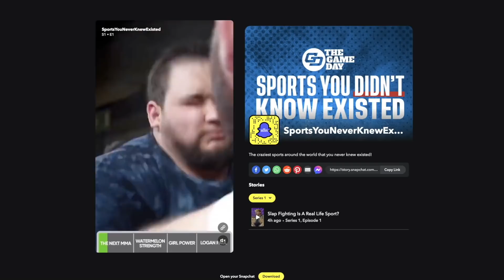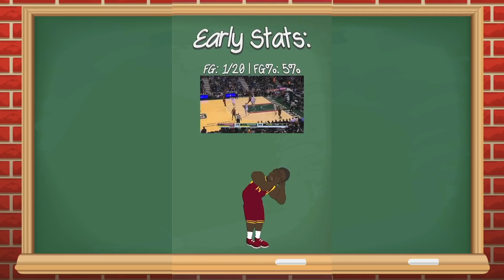The WORST NBA Player from Every Ring Total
(Rebound Rewind is now networked with The Game Day!)

The NBA playoffs are well underway, the last time we made a video like this, the finals have wrapped up. Back then we made the The Best NBA Player at Every Ring Total, now we are doing the opposite: The WORST NBA Player from Every Ring Total from 0 NBA Championship Rings to 11. NBA Draft Busts like Anthony Bennett, Kwame Brown, Sun Yue, JamesOn Curry, Adam Morrison, and more might make this list. NBA animation by Rebound Rewind.

Which Version of Chris Paul is the Best? Ranking Every Version of Chris Paul from Worst to Best!

Finding the best NBA Team based on the amount of All-Stars they have! (NBA Comparison Animation)

Sources:
NBA Songs featured in this video: Little G Fresh: